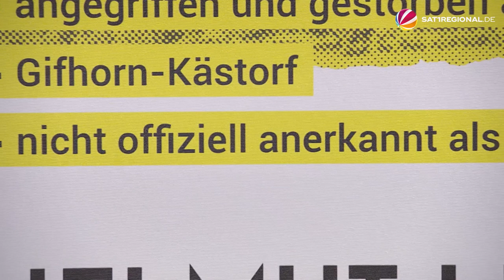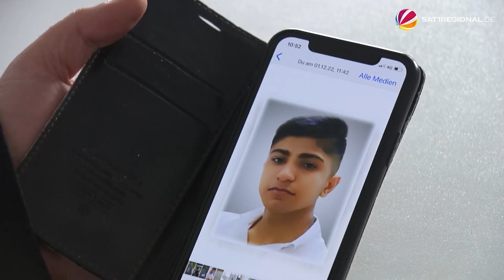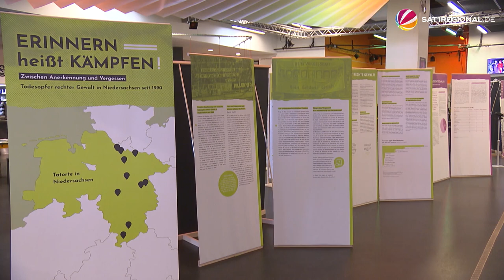Todesopfer rechter Gewalt bekommen in dieser Ausstellung ein Gesicht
Seit 1990 sind an unterschiedlichen Orten in Niedersachsen mindestens zehn Menschen durch rechte Gewalt gestorben. Das sagt die Betroffenenberatung Niedersachsen. Allerdings sind bisher nicht alle Getöteten als „Todesopfer rechter Gewalt“ staatlich anerkannt. Eine Ausstellung in Hannover beschäftigt sich jetzt mit diesen Menschen.